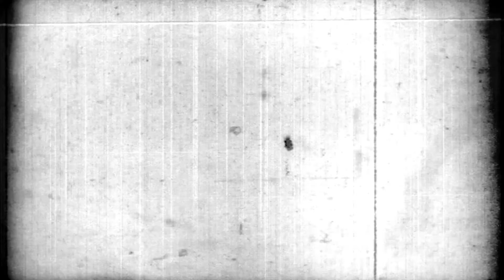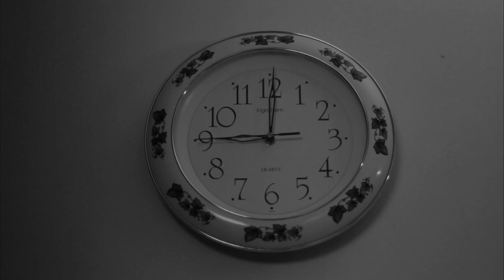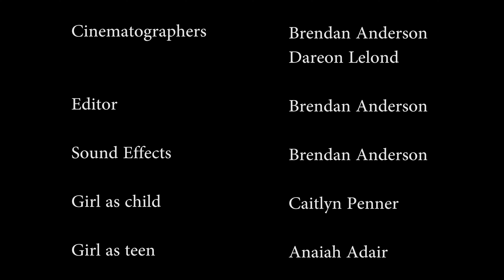Path - Abstract Short Film